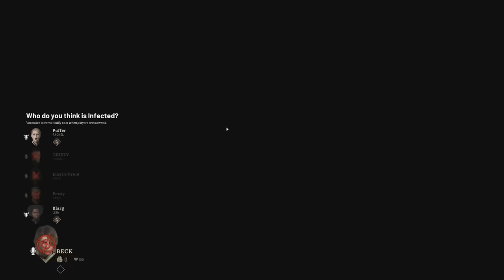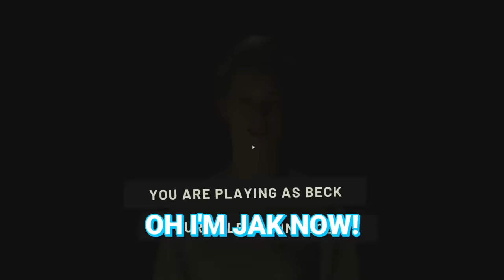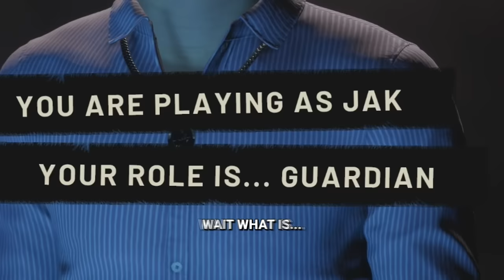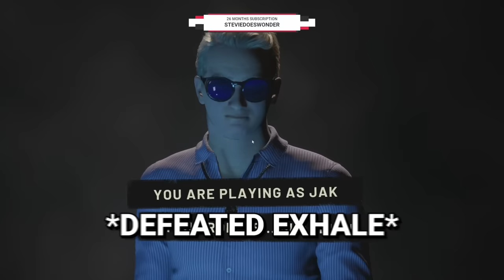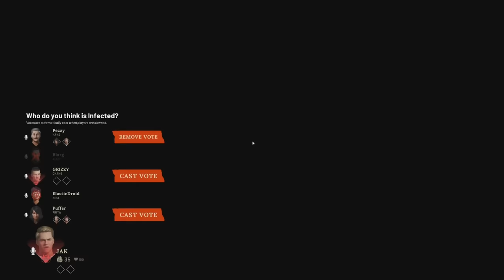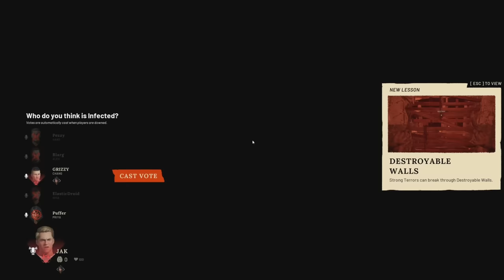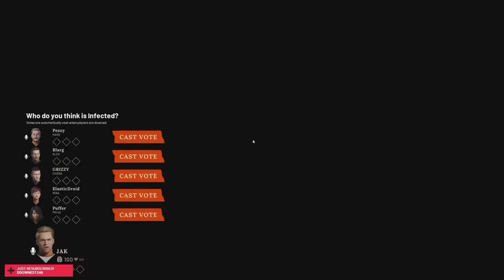Don't Trust Anyone on This Game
Deceit 2 gave me trust issues that I will have to live with for the rest of my life.